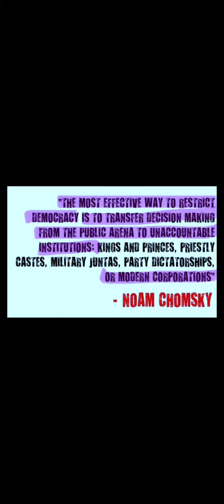We don’t know what we don’t know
I touched on this a bit on the most recent episode of Your One Black Friend Podcast, but I think I need to do a deeper dive on the topic in the following weeks.
Media has always been an effective tool (some have argued “weapon,”) for shaping our opinions, beliefs, behaviour and even our perception of reality.

And now, like it or not, our lives are being directed, influenced and shaped by technology many cannot even fathom because they are still operating under the mindset of what we have been programmed to believe is possible and impossible. It’s getting to the point that even our right to bodilyautonomy is being threatened.
To put it simply: our reality is beginning to echo season 3 of westworld.
I’d strongly encourage you to read manufacturingconsent and ageofsurveillancecapitalism. The former deals with our past and present, the latter our present and future.
This isn’t even a government issue anymore. Because government is becoming quickly antiquated.

Corporatocracy is slowly replacing democracy before our eyes, and bigtech is quietly setting itself up as an unelected system of control. And unlike traditional forms of government, it will not be necessary to use force or threat of physical violence to control, coerce and drive the masses. Just look at what happened the last 2-3 years.